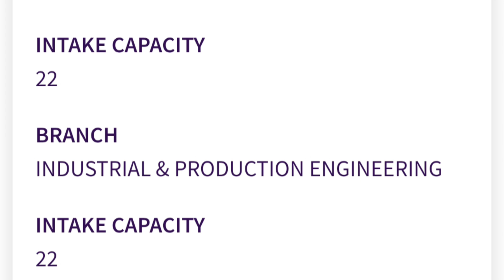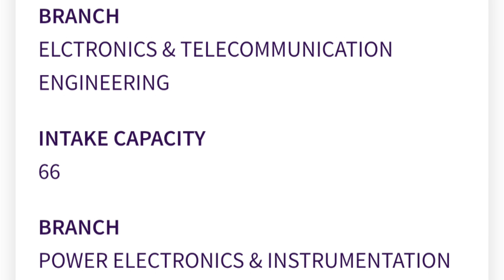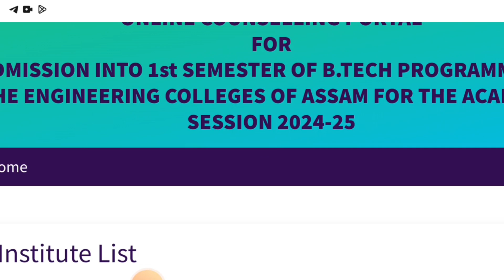Assam State Engineering COLLEGES intake capacity update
Assam State Engineering COLLEGES intake capacity update|Assam State Engineering COLLEGES intake capacity update 2024|